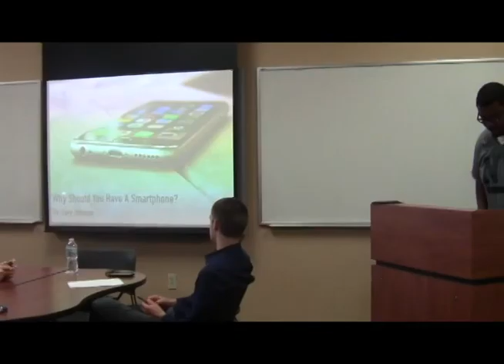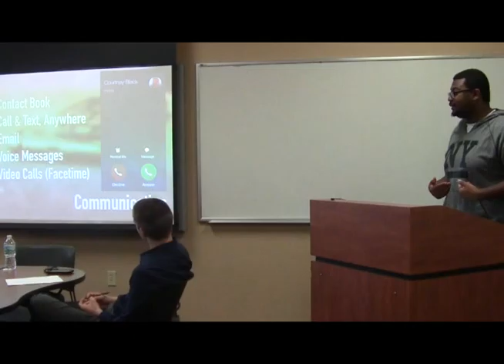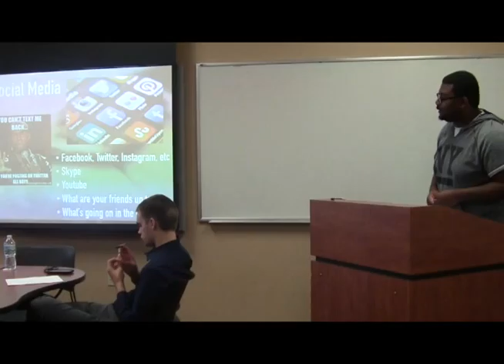Gary Johnson Informative Speech on Smart Phones